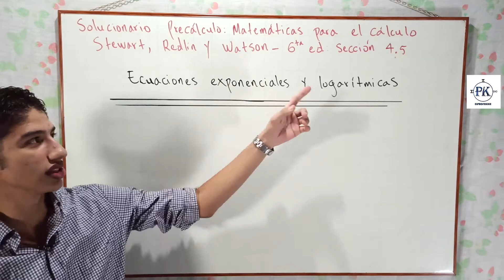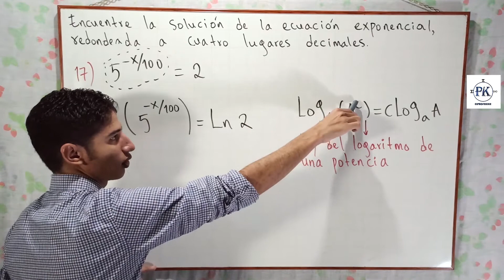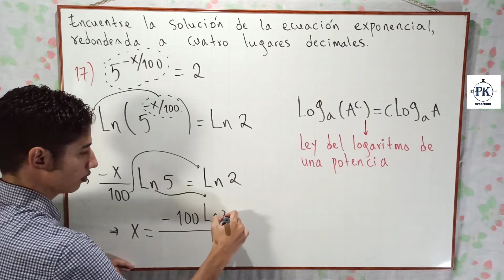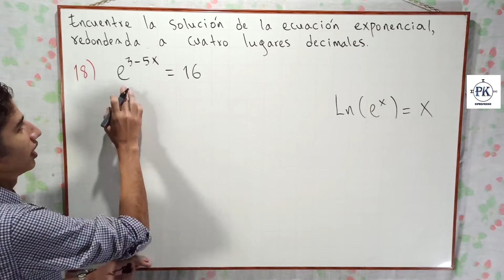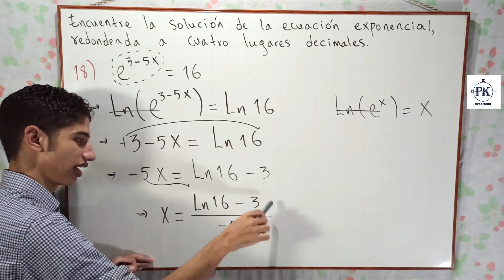ECUACIONES EXPONENCIALES. SOLUCIONARIO 4.5. EJ: 17 - 18. PRECÁLCULO STEWART. SEXTA EDICIÓN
ElProfeKike resuelve los ejercicios de funciones exponenciales de la sección (capítulo) 4.5 del libro Precálculo - Matemáticas para el cálculo James Stewart, Lothar Redlin y Saleem Watson (Sexta Edición).

En este video se resuelven los ejercicios del número 17 al 18 propuestos en la página 338 del libro con enunciado: "Encuentre la solución de la ecuación exponencial, redondeada a cuatro lugares decimales" donde se deben aplicar las propiedades y leyes de los logaritmos y de los exponentes.

5^((-x)⁄100)=2
e^(3-5x)=16

ECUACIONES EXPONENCIALES (PRECÁLCULO STEWART SEXTA EDICIÓN)

PARTE 3 - LEYES DE LOGARITMOS (PRODUCTO, COCIENTE Y POTENCIA). FÓRMULA DE CAMBIO DE BASE. EJEMPLOS. PARTE 3